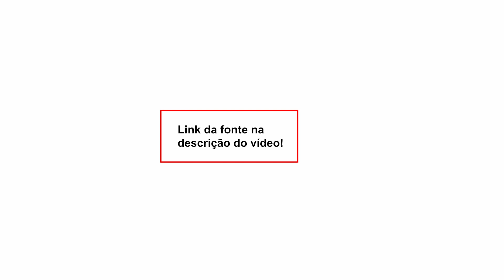Janones é agredido por deputado bolsonarista na Câmara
Nossa conta corrente:
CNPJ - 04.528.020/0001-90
Banco Itaú Unibanco - 341
Agência: 0265
Conta: 05444-5

• Acompanhe a programação do DCM e fique por dentro das notícias:

2a a 6a-feira
- 08h00 - Café da Manhã do DCM com Leandro Fortes e Maria Fernanda Passos, Altamiro Borges, Gilberto Maringoni, Breno Altman, Roberto Tardelli e Kiko Nogueira
- 12h00 - DCM ao Meio-Dia com Kiko Nogueira, Pedro Zambarda, Renzo Mora e Marília Beznos. Lenio Streck, Sara Vivacqua, Fernando Brito e Daniel Cara
- 16h00 - Live da Tarde com Pedro Zambarda, Thalita Sotero, Lejeune Mirhan, Cesar Calejon e Maria Fernanda Passos
- 21h00 - O Essencial do DCM com Kiko Nogueira, Pedro Zambarda, Fernando Drummond, Vinícius Segalla, Leandro Fortes e Bemvindo Sequeira

Sábado
- 12h00 - DCM ao Meio-dia com Renzo Mora e Fernando Drummond
- 14h00 - Retransmissão da Live do Grupo Prerrogativas
- 17h00 - Sabadão do DCM com Kiko Nogueira, Leandro Fortes, Maria Fernanda Passos, Sara Vivacqua, e Fernando Drummond
Domingo
- 12h00 - DCM ao Meio-dia com Fernando Brito, Fernando Drummond e Marília Beznos
- 17h00 - Superlive de domingo com Kiko Nogueira, Leandro Fortes, Fernando Drummond